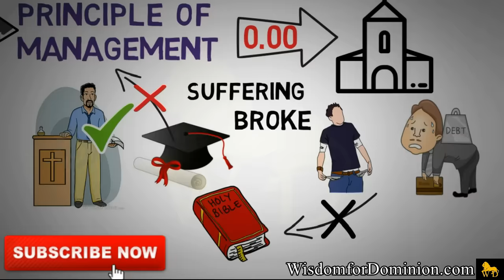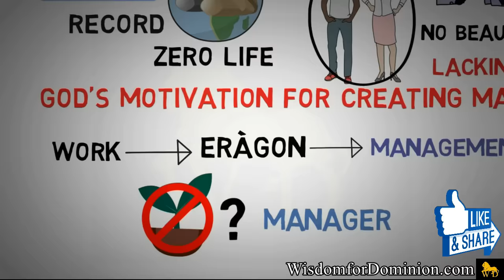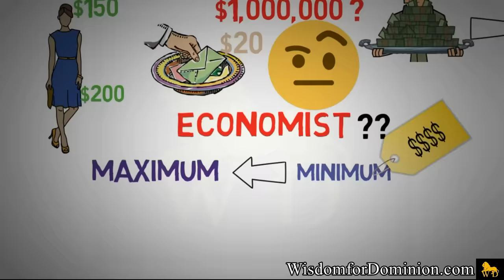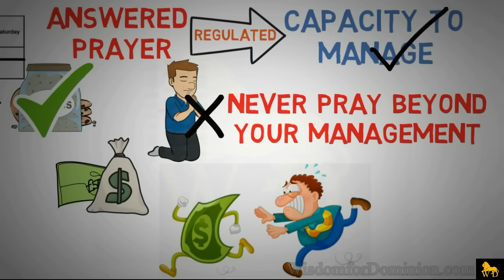THIS MONEY SECRET WILL SHOCK YOU! by Dr Myles Munroe (Must Watch NOW!)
You wish you knew this secret 10 years ago. The simple reason why people including believers still suffer financial embarrassment and poverty. Catch God's secret with Dr Myles Munroe in this powerful piece.

WATCH. ENJOY. COMMENT. SHARE. APPLY.

**HOW CAN YOU BECOME A BETTER ECONOMIST???**

** GEAR